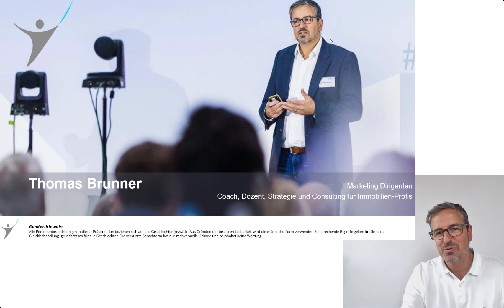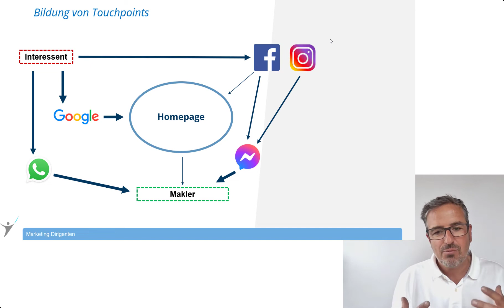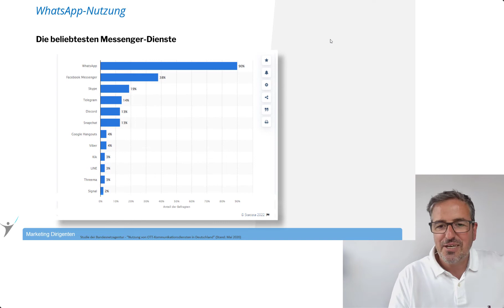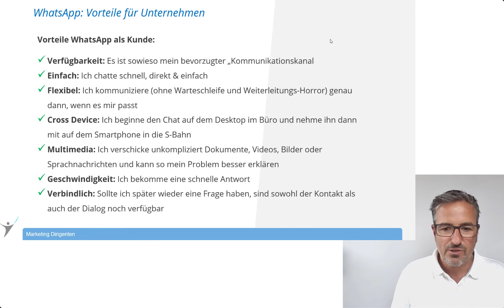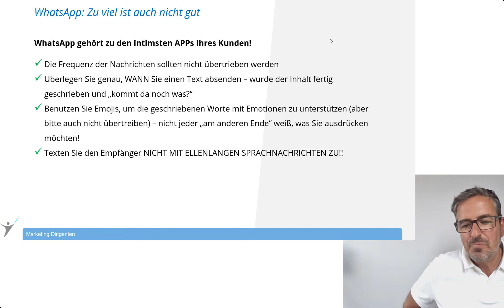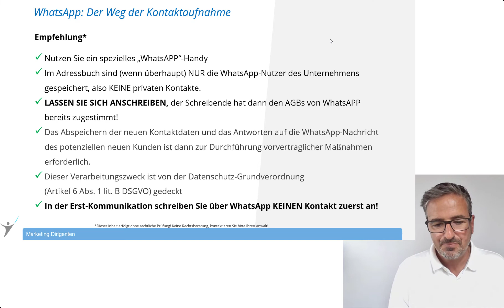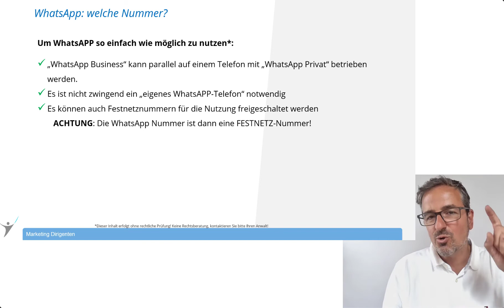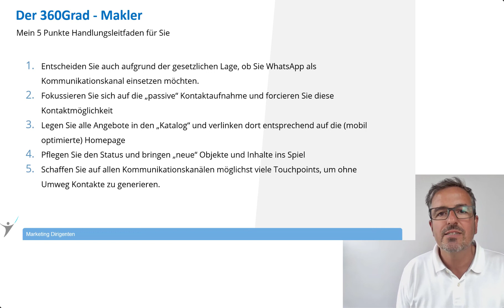digiKon5 WhatsApp Thomas Brunner 15 30